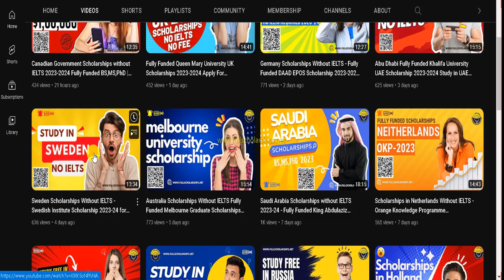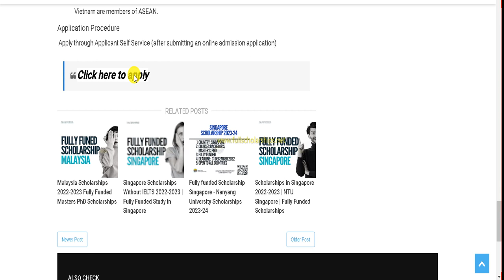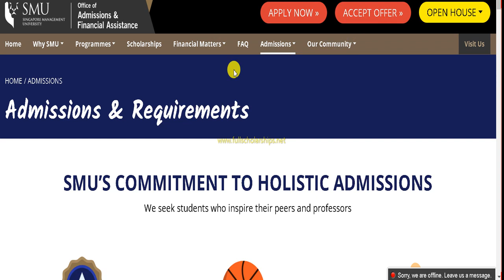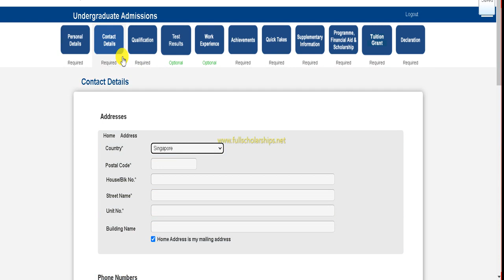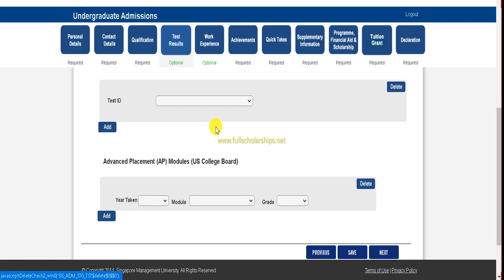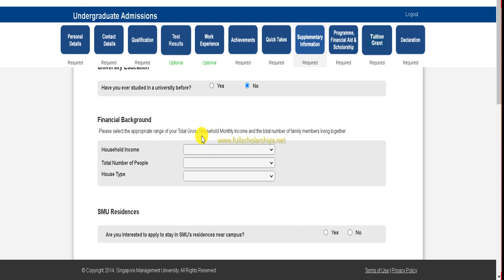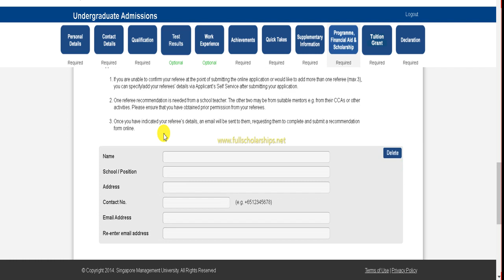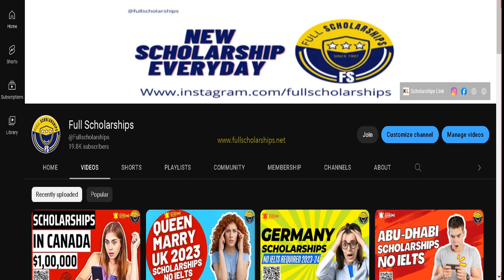Singapore Scholarships Without IELTS - Fully Funded Singapore Undergraduate Scholarships 2023-2024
❤️ DETAILS - Singapore Management University is currently giving undergraduate scholarships to ASEAN students. If you are awarded this scholarship, you will be able to get tuition cost assistance as well as living allowance chances while studying in Singapore.

"How to Apply for Singapore Scholarships Without IELTS in 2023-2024"
"SMU Undergraduate Scholarships 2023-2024: Everything You Need to Know"
"Top 5 Tips for Winning a Singapore Scholarship Without IELTS"
"Meet the Recipients: Singapore Management University Scholarship Winners"
"Why You Should Consider Applying for a Singapore Scholarship Without IELTS"
"Breaking Down the Singapore Scholarship Application Process"
"SMU Scholarship Interview Tips: How to Stand Out from the Crowd"
"My Journey to Winning a Singapore Scholarship Without IELTS"
"The Benefits of Studying at Singapore Management University on a Scholarship"
"How to Write a Winning Scholarship Essay for Singapore Scholarships Without IELTS"
"Meet the Selection Committee: Inside Look at Singapore Scholarship Evaluation"
"The Top SMU Undergraduate Scholarships for 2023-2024"
"Navigating the Singapore Scholarship System: Insider Tips"
"How to Build a Strong Scholarship Application for SMU"
"Singapore Scholarship Without IELTS: Myths and Facts"
"5 Mistakes to Avoid When Applying for a Singapore Scholarship Without IELTS"
"What Singapore Scholarship Providers Look for in an Applicant"
"How to Ace the Singapore Scholarship Interview"
"From Dream to Reality: Winning a Singapore Scholarship Without IELTS"
"The Role of Extracurricular Activities in Winning a Singapore Scholarship"
"The SMU Undergraduate Scholarship Application Checklist"
"A Look Inside the Singapore Scholarship Selection Process"
"How to Find the Right Scholarship for You at SMU"
"The Importance of Leadership in Winning a Singapore Scholarship Without IELTS"
"The Best Strategies for Winning a Singapore Scholarship Without IELTS"
"SMU Undergraduate Scholarships: How to Choose the Right One for You"
"How to Overcome Common Obstacles When Applying for Singapore Scholarships Without IELTS"
"Behind the Scenes: SMU Scholarship Committee Q&A"
"Singapore Scholarships Without IELTS: How to Stand Out in a Competitive Field"
"The SMU Scholarship Application Timeline"
"How to Impress the Singapore Scholarship Selection Committee"
"My Experience Applying for a Singapore Scholarship Without IELTS"
"The Importance of Researching Scholarship Providers for SMU Applicants"
"What to Expect During the Singapore Scholarship Interview"
"Singapore Scholarship Without IELTS: How to Leverage Social Media in Your Application"
"The SMU Scholarship Essay: Dos and Don'ts"
"How to Build a Strong Personal Brand for Singapore Scholarship Applications"
"Tips for Writing a Compelling Scholarship Application Letter for SMU"
"Navigating the Singapore Scholarship Application Process as an International Student"
"The Impact of Community Service on Singapore Scholarship Applications"
"What to Do After Submitting Your Singapore Scholarship Application"
"How to Stay Motivated During the Singapore Scholarship Application Process"
"The Importance of Networking in Winning a Singapore Scholarship Without IELTS"
"How to Showcase Your Academic Achievements in a Singapore Scholarship Application"
"The Role of Mentors in Singapore Scholarship Applications"
"What to Wear to the Singapore Scholarship Interview"
"Singapore Scholarship Without IELTS: How to Create a Standout Video Application"
"The SMU Scholarship Interview: Common Questions and Answers"
"How to Develop a Winning Scholarship Application Strategy for SMU"